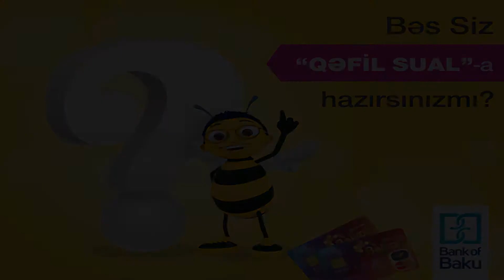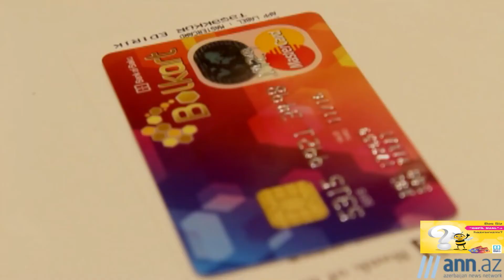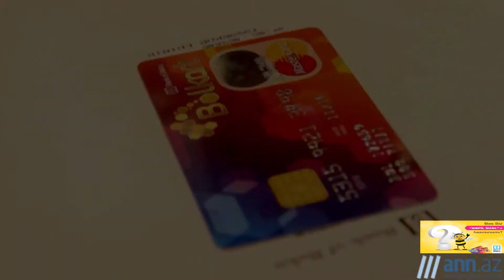ОПРОС: Что мы справляем 31 декабря?